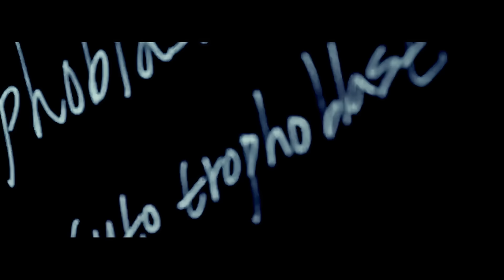Terry G - Run Mad [Official Video]